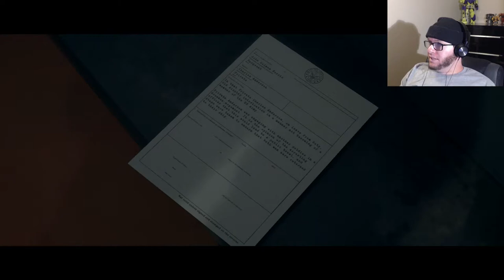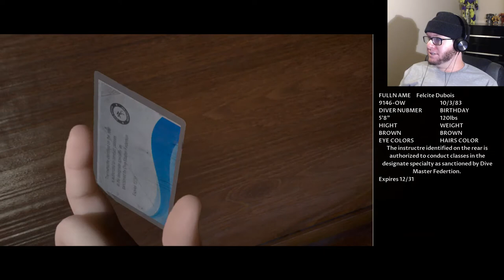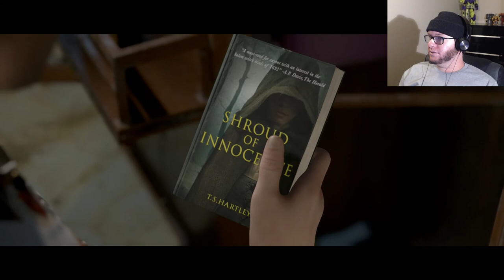OL' CHARLIE CHARMING - Man of Medan (Part 10: Curator's Cut)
Let's see things from a new point of view, yes?